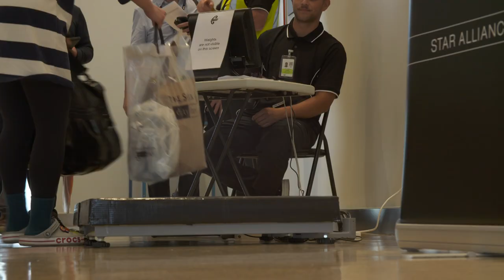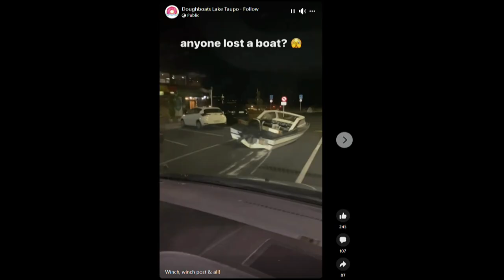Pacific Update: Samoan CrossFit team excels, hero’s welcome for Iam Tongi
Barbara Dreaver has our news round-up for the Pacific region.